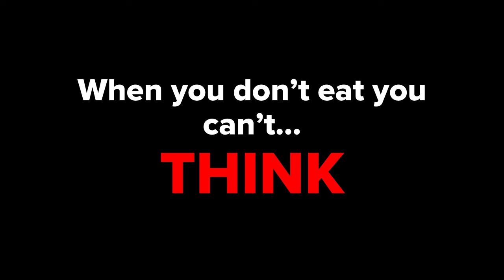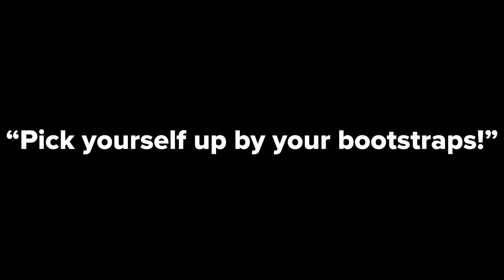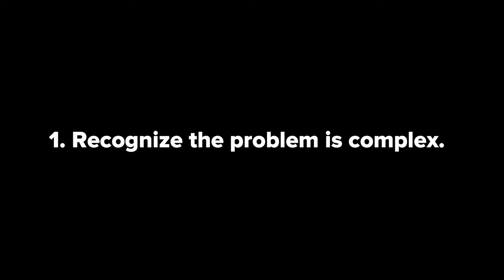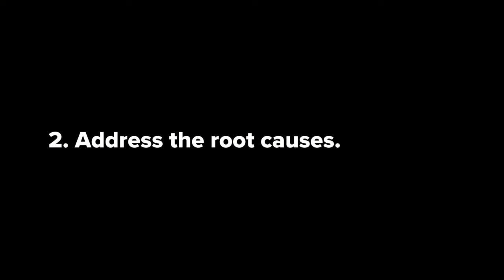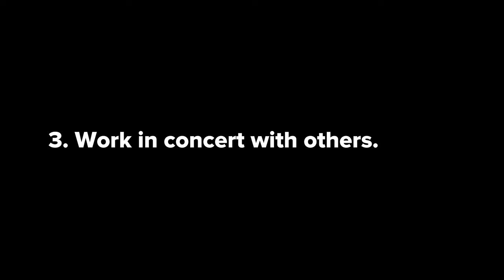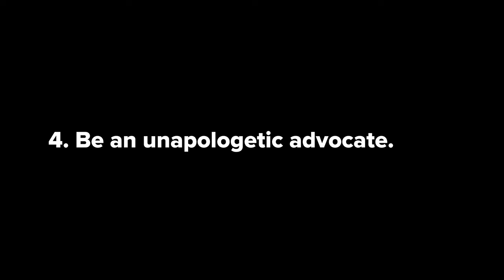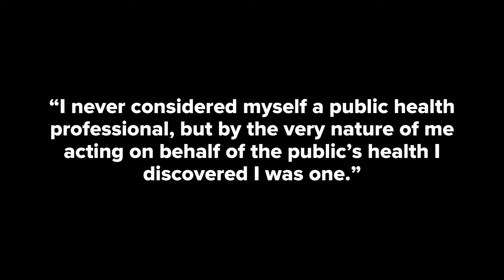Food Insecurity is a Public Health Concern | Rayna Andrews | TEDxUWMilwaukee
Food insecurity is an urgent public health problem in the United States, affecting one in seven households.  Andrews TEDx talk explores the landscape and impact of food insecurity in the United States and overlays it on the current health outcomes in Milwaukee County. This talk will  offer a fresh approach to solving the problem of food insecurity; and how our communities can adopt a collective impact framework that addresses the root causes of household instability that leads to food insecurity.

Senior Director, Feeding America Eastern Wisconsin
Chairwoman, Milwaukee Excellence Charter School
40 under 40, Milwaukee Business Journal
United Way of Greater Milwaukee and Waukesha Counties Philanthropic Five